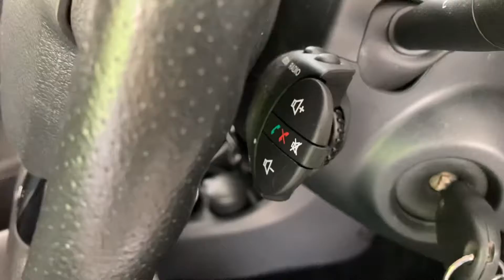23 August 2021